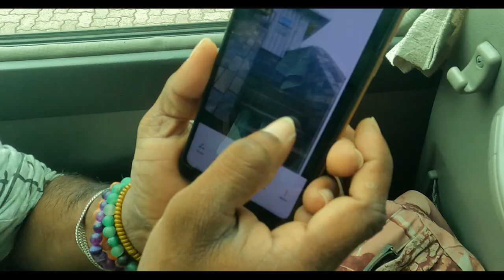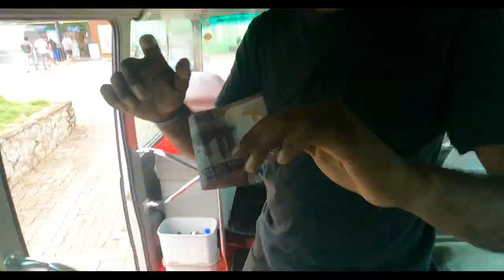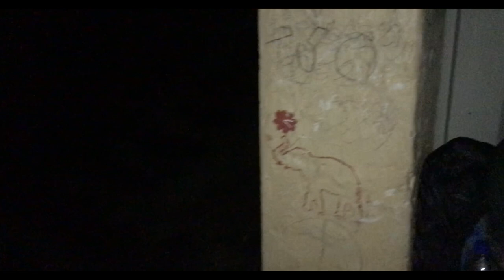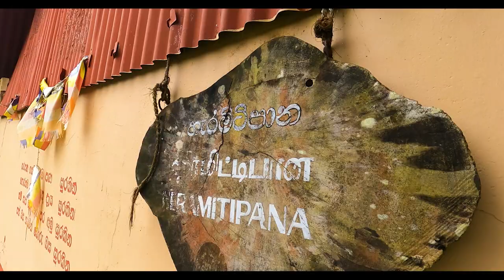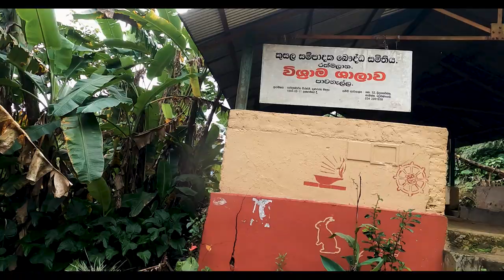අවාරෙ සිරිපා කරුණාව..! (Adam's Peak (Sri pada) - off-season climb)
Don’t forget to comment .. and let me know whether you enjoyed the video. Means a lot..! :)